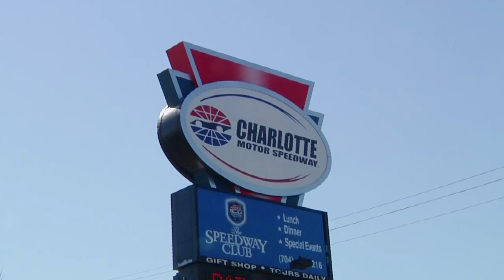03-25-11 - Enhance Access to Oral Health Care for Young NASCAR Fans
Henry Schein Cares, 3M ESPE, and American Dental Association Give Kids A Smile (GKAS) teamed up on March 12 to organize a special oral health care education event at NASCAR's SpeedFest. Approximately 7,000 children enjoyed the festivities at SpeedFest, an annual appreciation day for NASCAR fans held at Charlotte Motor Speedway. A special tent, hosted by Henry Schein Cares, GKAS, and 3M ESPE provided oral health education for participating children. Children also received a "SpeedFest kit," which included a card with oral health tips, a toothbrush, toothpaste, and Henry Schein dental floss. The NASCAR SpeedFest provided a special opportunity to reach a new audience about the importance of oral health that Henry Schein Cares and GKAS have not reached before.

In addition to educating children at SpeedFest, Henry Schein Cares, GKAS, and 3M ESPE will team up on October 14-15 to sponsor an oral health screening event at the Charlotte Motor Speedway's Kid Zone during the NASCAR Charlotte Race Weekend. Volunteer dentists will give underserved children free dental evaluations, fluoride treatments and dental sealants at the October event. Children will receive digital x-rays embedded in a wristband as their badge of honor for participating.

During the racing season, NASCAR fans can cheer on driver #16 Greg Biffle, whose 3M car and uniform also will sport the Give Kids A Smile, 3M and Henry Schein Cares logos.

Give Kids A Smile® is an ADA initiative where dentists and their dental teams provide free oral health care services to children from underserved communities across the country. Now in its ninth year, more than 12,000 dentists nationwide are expected to provide free oral health care to almost 400,000 underserved children. A flagship program of Henry Schein Cares, Henry Schein Dental serves as the exclusive professional product sponsor for "Give Kids A Smile Day" in February. Steve Kess, Henry Schein's Vice President of Global Professional Relations, serves as the chair for the ADA Give Kids A Smile National Advisory Board